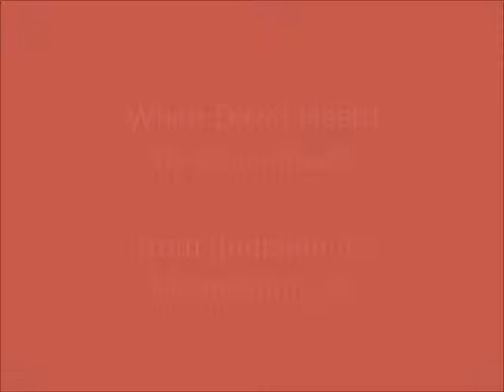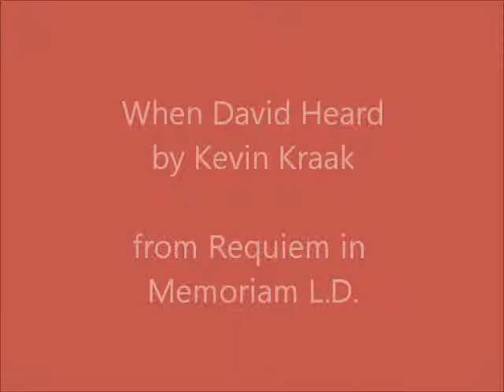When David Heard: Requiem in Memoriam L.D.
When David Heard
by Kevin Kraak
from: Requiem in Memoriam L.D.

Organ: Kevin Kraak
Conductor: Matthew Vlok

Copyright: Kevin Kraak 2010